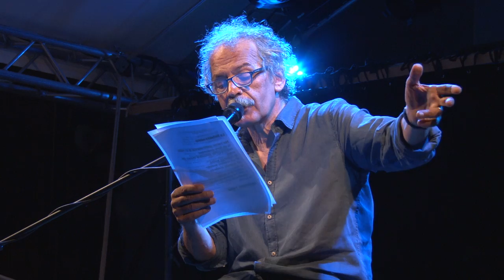Gianmaria Testa FULL Live 2015 @ Stand by Me - Racconti di un'estate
Gianmaria Testa in uno dei suoi ultimi concerti presso Scuola Holden a Torino nell'ambito della rassegna Stand by Me - Racconti di un'estate. Ecco il video integrale.